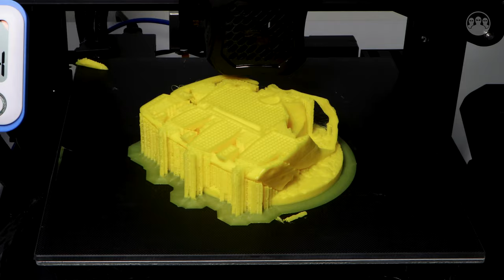X-Men's Psylocke: 3D Printing Time-Lapse & Painting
Satisfying 3D Printing Time Lapse & Painting of X-Men's Psylocke. Check also the FUN FACTS about Psylocke in the video!

For additional information on how to 3D print this model of Psylocke check out

00:07 - 3D Print time-lapse of Psylocke
00:42 - Removal of printing supports
01:29 - Gluing of the parts and application of the modeling paste to fix details
02:33 - Sentinel hand painting after applying white primer
02:58 - Skin painting
03:49 - Clothing painting
04:57 - Hair painting
05:12 - Base and sentinel hand painting
05:53 - Eyes painting
06:27 - Spin me like a record!

3D Printer used: Creality Ender 3 V2
Printing Speed: 3000mm/min
Filament: PLA

Materials that we generally use for painting and post-processing:
3D print coating (To smooth the surface)
Acrylic paint
Acrylic paint
White primer
Transparent primer
Brushes set
Tools kit
GESSO universal primer
Modeling Paste

With the most complete database of the most popular 3D printers on the market